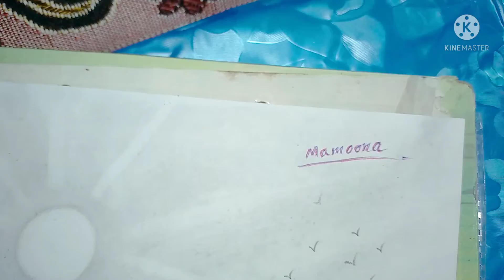Beauty of the Nature. |||. Sketch Art ✏️💯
Beauty of the Nature